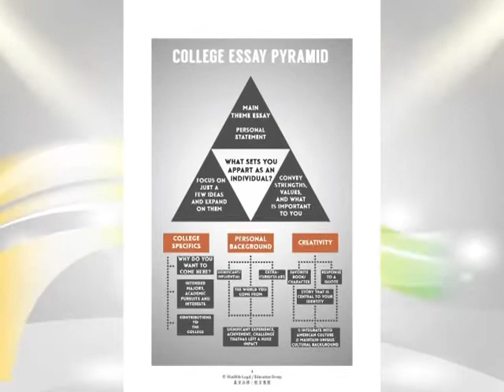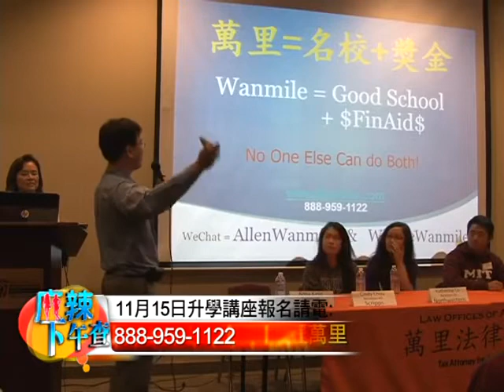11.11.15 大學申請論文── 如何能》『過五關 。斬六將。進名校 』(下集)